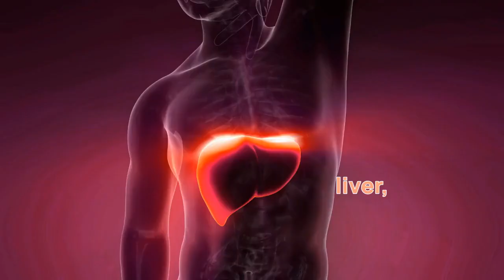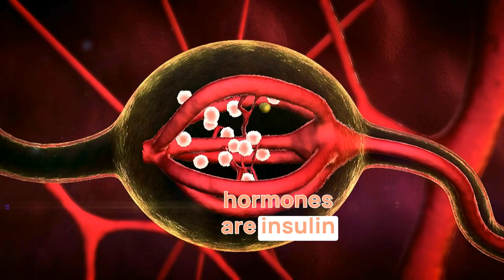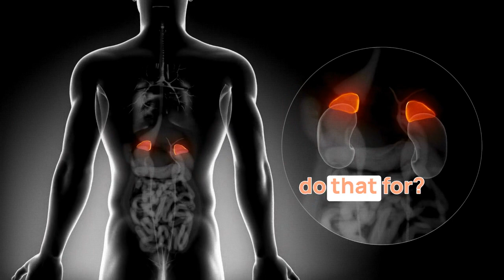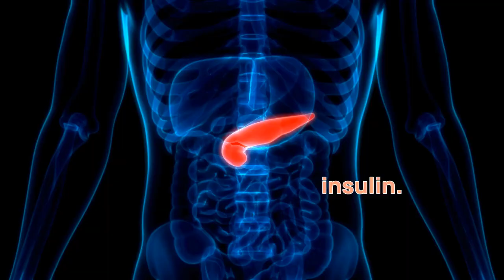Mastering Holistic Health: Balance Your Body's 'Three Soils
Welcome to our enlightening journey through the interconnected world of health and wellness, focusing on the concept of 'body soil' - the foundation of our overall health. In this video, we dive deep into the three vital aspects of our health: physical, chemical, and emotional 'soils' that need nurturing for optimal well-being.

🤕 Physical Soil: We explore how injuries, surgeries, and lack of exercise impact our body's physical state, akin to how farming soil needs care.

🔬 Chemical Soil: Discover the effects of environmental toxins like air and water pollutants, gluten, heavy metals, pesticides, and more on our chemical soil. We delve into how these toxins, including factors like root canals, viruses, and even COVID and its vaccines, accumulate in the body, affecting our overall health.

💭 Emotional Soil: A critical aspect often overlooked, we touch upon the emotional soil and its influence on our health, setting the stage for a more in-depth exploration.

🎼 The Body as an Orchestra: Our video presents the body as an intricate orchestra, with organs and glands playing crucial roles. We discuss how imbalances like sluggish organs impact this symphony, leading to health issues like cancer.

🧪 Beyond Traditional Tests: Moving beyond x-rays, CAT scans, MRIs, and blood tests, we highlight the importance of understanding the body's electrical aspect, including liver, kidneys, pancreas, adrenals, and thyroid functions.

🍋 Detox and Drainage: Learn about stimulating the lymphatic system, liver, and kidneys for effective toxin removal. We share simple, natural ways like lemon water, vegetable juices, wheatgrass, good hydration, and specific foods to support these systems.

🏃‍♀️ Lifestyle Tips: Discover the power of no dairy, deep breathing, and exercises like trampoline jumping and rope skipping for lymphatic health.

📈 Hormonal Balance: We emphasize the critical role of hormones - insulin, thyroid, and adrenal hormones - in supporting our body's detox systems, particularly highlighting the impact of stress on adrenal health.

Join us in this comprehensive guide to understanding and nurturing your body's health soils, laying the foundation for a healthier, more harmonious life.